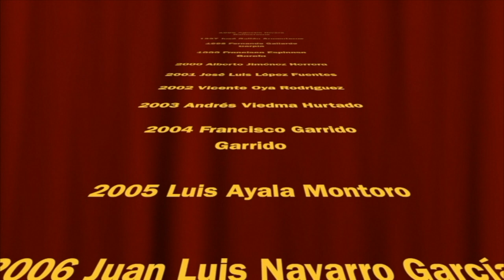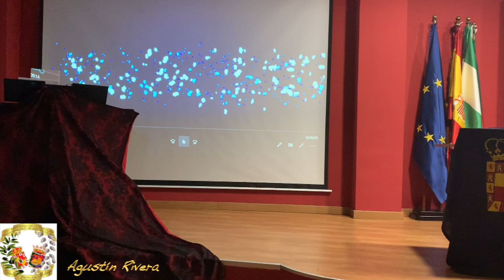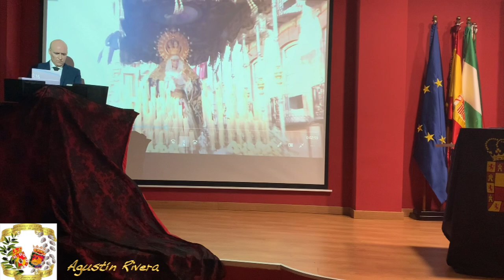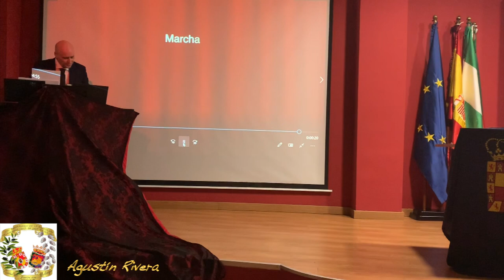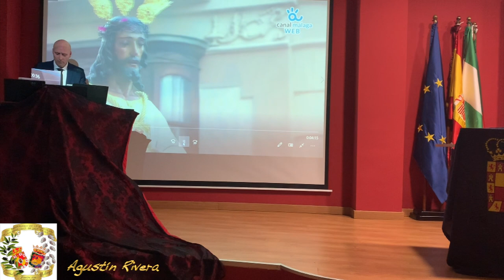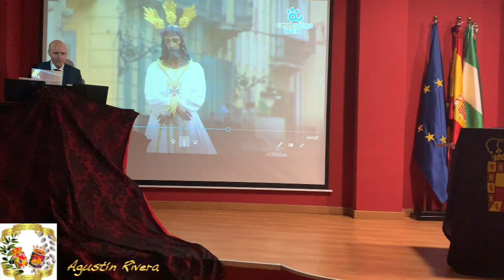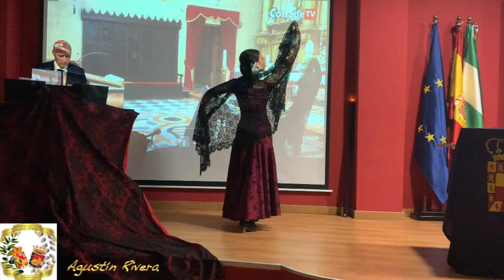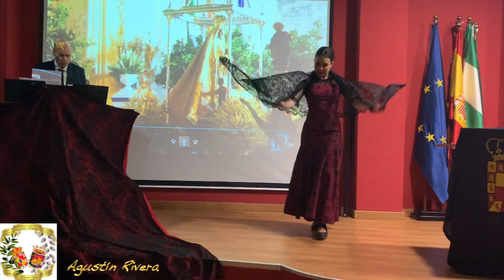Exaltación de la Semana Santa de Jaén en Málaga.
XXV Exaltación de la Semana Santa de Jaén en Málaga.                 CONCIERTO I PARTE                                                                                                             Antonio Jesús Pareja Castilla